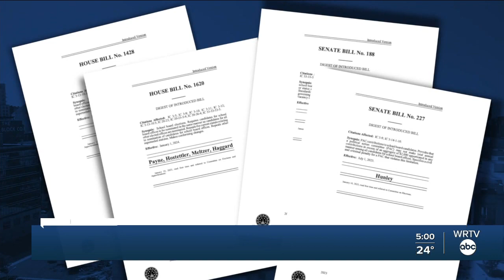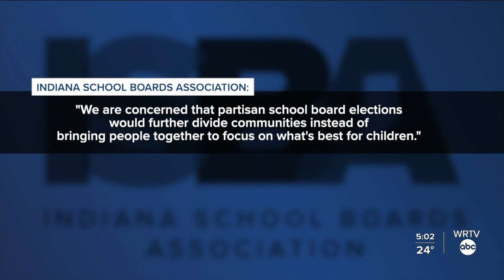Proposed legislation could change school board elections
WRTV's Meredith Hackler tells us how proposed legislation at the Indiana Statehouse could change school boards elections.